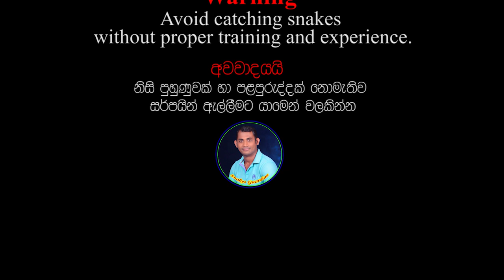Sri Lankan checkered keelback (Albino snake)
Sri Lankan checkered keelback (Albino snake) - Snakes Guardian